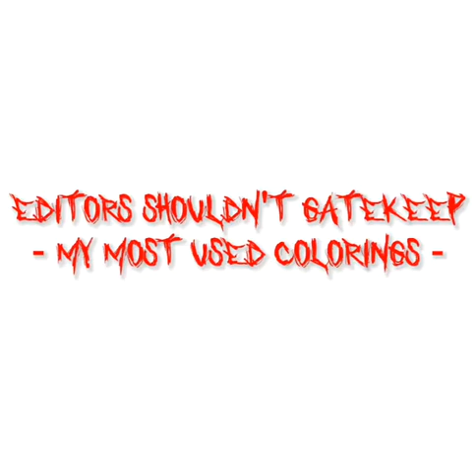Capcut Colorings || GIVE CREDIT, PLEASE!!!